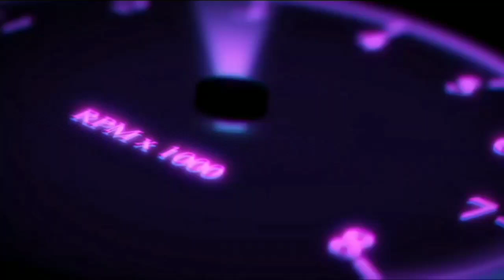i gave 💸my 1695hp ford gt in car parking multiplayer new update 2022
(READ THE PINNED POST)

car parking multiplayer white mags